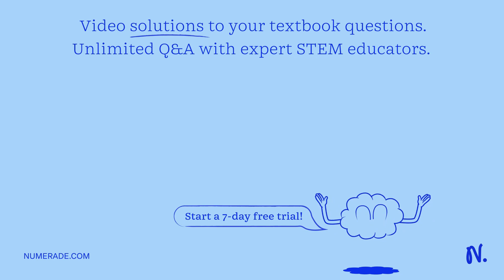The near-infrared region of the electromagnetic spectrum extends from the end of the visible region…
The near-infrared region of the electromagnetic spectrum extends from the end of the visible region at a wavelength of 700 nm to the mid-infrared at 2500 nm. What is the frequency of near-infrared light with a wavelength of 1200 nm? (1 nm = 1x10^-9 m)?